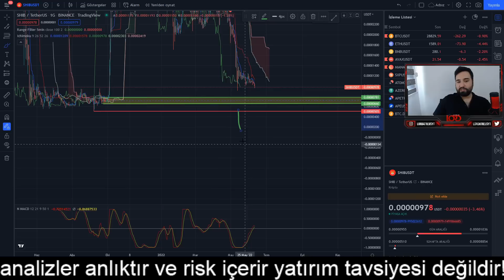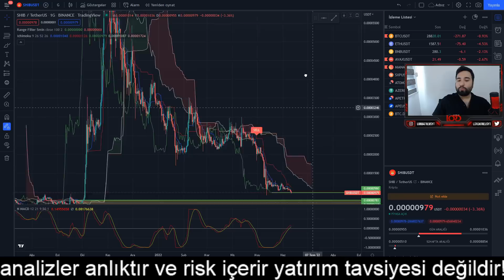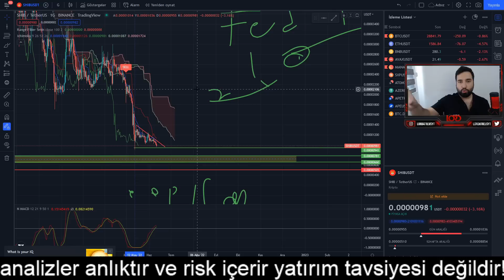ŞİMDİ SHİBA COİN ALINIR MI? SHİBA COİN ÖNEMLİ YÜKSELİŞ SİNYALİ GELDİ!- SHİBA 1$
Merhaba dostlar benim adım doğan can çakırlı. 5 yıldır kripto para analizi yapıyorum ve 8 yıldır kripto para altcoin ve bitcoinler ile uğraşıyorum.. uzun bir deneyimim ve tecrübem oldugunu düşündüğüm için her akşam sizlerle birlikte canlı yayında kripto para analizi yapacağız..